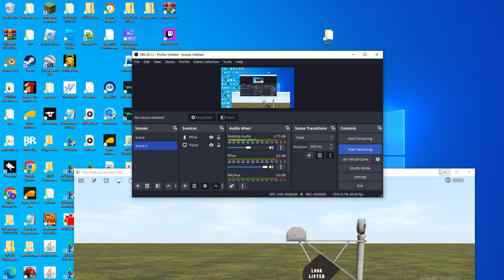Custom wig wag crossing sound (Trainz 2022)